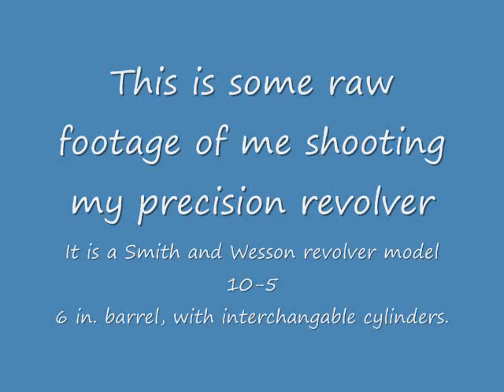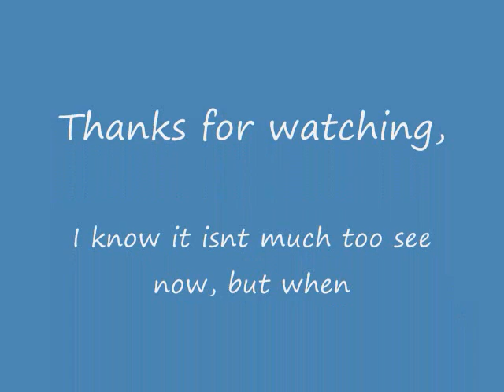shooting clinic.wmv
This is the first part in a multi part series, dedicated to showing that you can go out in the out of doors and have fun, while not having to run a full tacital drill. I know the footage is raw, but it is a behind the scenes look at some of the things, that are done to help me know what im talking about. The review of the pistol used is to follow,and I ask that you please be patient with me as I do more research on it.
The ammo used in this testing footage is el cheapo Remington UMC yellow box . 38 special.  It is the lead round nose, so ballistically nothing to write home about, but still a wonderful loading for target shooting.I hope you enjoy this first part of the series as much as I enjoied making it for you , stick around this is a work in progress and there are many many many more parts left to come.

-woohog!